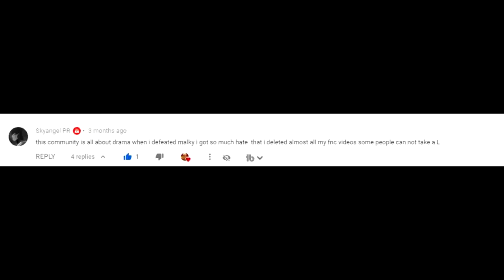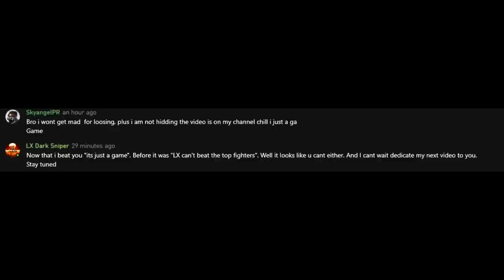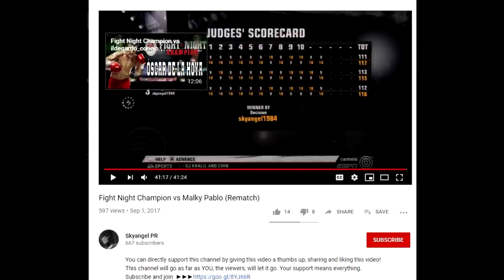DESTROYING THE SNAKE WHO "BEAT" MALKY PABLO?- Fight Night Champion Gameplay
Fight Night Champion Xbox One Online Ranked Gameplay

My opponent who goes by the name Skyangel PR is a known veteran in the Fight Night Community.  Supposedly he is one of the most "skilled" boxers there and has garnered a decent amount of success.  So much so that he defeated the one and only Malky Pablo in a bout. Apparently this loss is disputed by Malky himself saying that he was "Snaked" by Skyangel PR.  He then made some snide remarks on my channel stating that Malky and others in the community cannot "take an L".  The truth that you'll see soon is that Skyangel PR cannot take an L himself.

This video is uploaded for documentation purposes to show that the record that he has is FAKE (104-31)and he will not hesitate to avoid getting losses counted on his record.  So while I can't prove whether or not he did try to "snake" another member of the community, I can prove that he tried to snake me, and got caught red handed.

Please let EASports know that we want a new Fight Night for PS4 and Xbox One.

Want to get in the ring with LX Dark Sniper? Send your payment of $599 US Dollars here!!